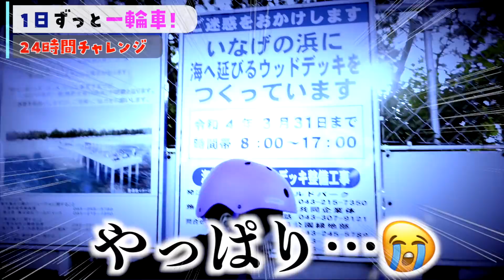ぜんぜんできない😭 一輪車 チャレンジ！ ハプニング発生！ 記録 兄弟対決 小学生 と 親子で奮闘！ ♥ -Bonitos TV- ♥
一輪車乗れるようになるまで親子で猛特訓中！
この動画は後編だよ☆
【対決】24時間 一輪車 チャレンジ！ 一日どう過ごす？？
ハプニング続出！どうなるかな？